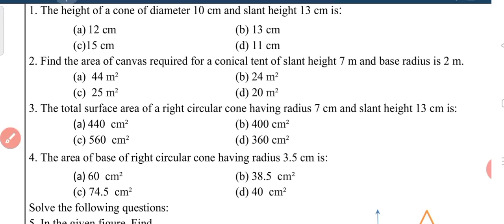Class 9 Maths Worksheet 81 | 03 Feb 2021 || English Medium